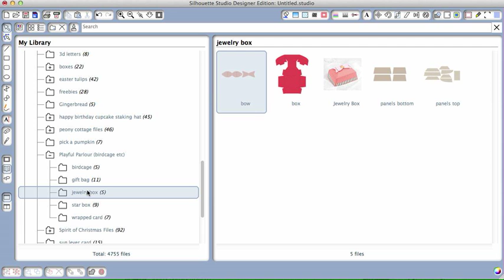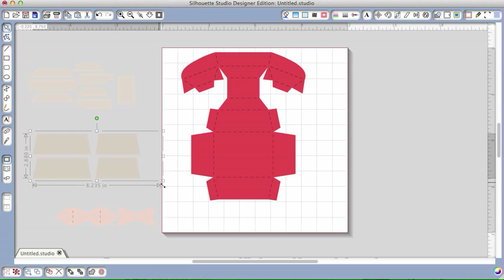keeping proportions when resizing svgcuts files in Silhouette Studio DE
Very rough/quick video to show someone the 2 ways they can resize files from svgcuts in Silhouette Studio DE while keeping proportions.